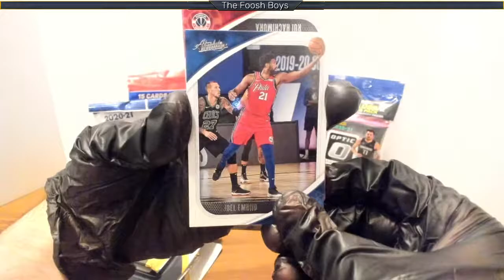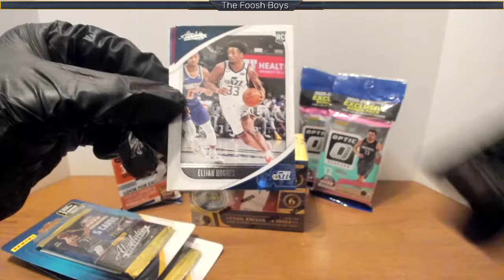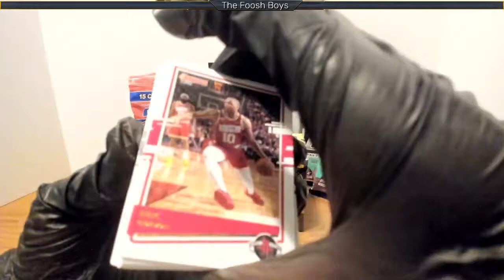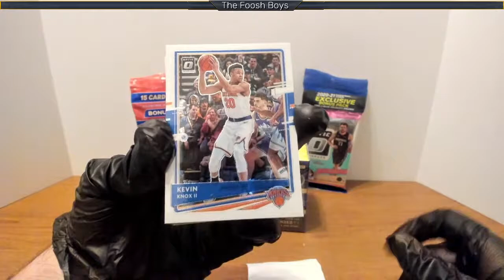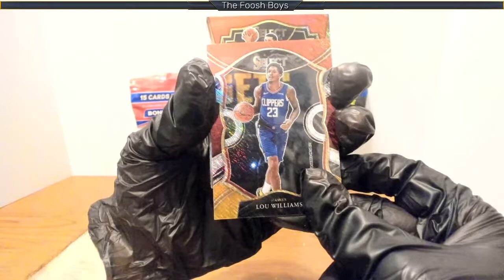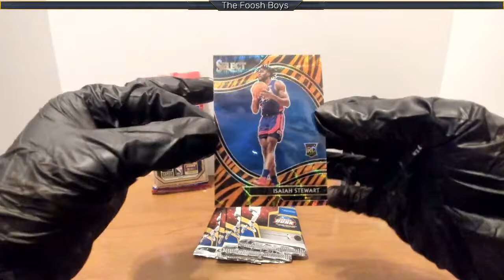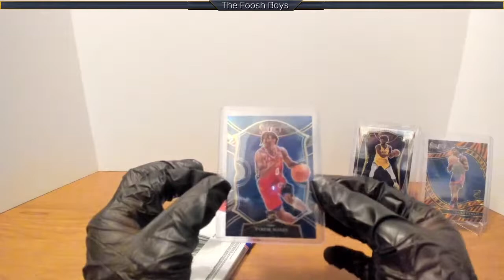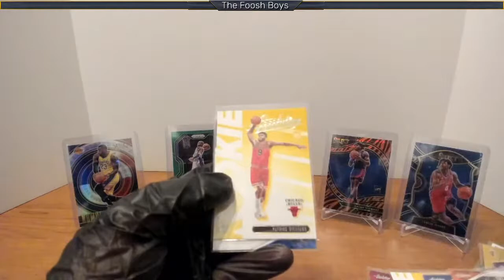Break #5 -- Basketball Mixer 11/28/21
Basketball Break for 2020-21 Panini Select Basketball (1) Hangers, 2020-21Panini Select Basketball (1) Blaster, 2020-21 Panini Absolute MemorabiliaBasketball (5) Packs, 2020-21 Panini Absolute Memorabilia Basketball (3) SealedPacks, 2020-21 Panini Prizm Cello (1), 2020-21 Panini Donruss Cello (1) and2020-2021 Panini Donruss Optic Cello (2)